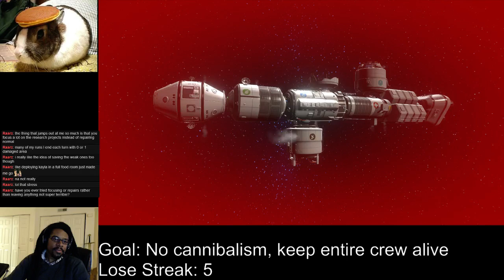The Witness - 2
Continuing The Witness. Watch as I attempt to match wits with the Sun and Sea.